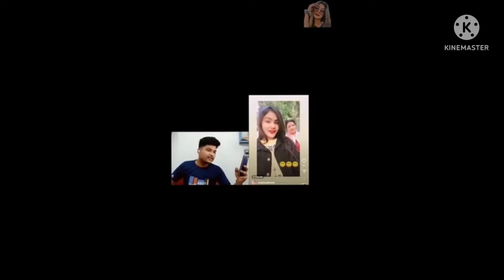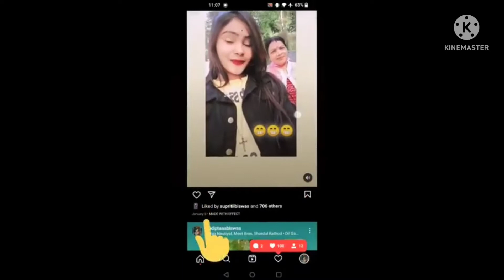fainaly umbrella girl অনেক দিন পর মুখ খুললো 🙂 ভিডিও টি প্লিজ সবাই শেয়ার করুন 🙏 দিদি এ কি বললো 🤫🙂...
ভিডিওটি প্লিজ সবাই শেয়ার করুন 🙏

friends tomra please support koro tomra SUPPORT korle ami nischoi tomader ashirbad e aro valo video dite parbo 🙂🙏

Alex Tubai lifestyle